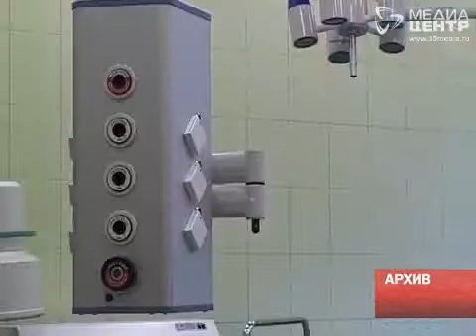Конкурс на лучшую медсестру в Череповце